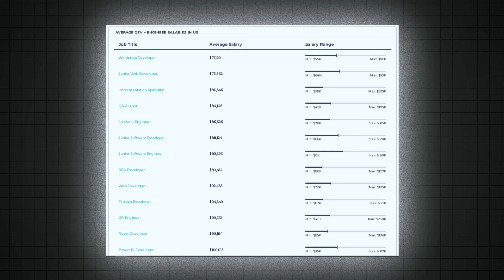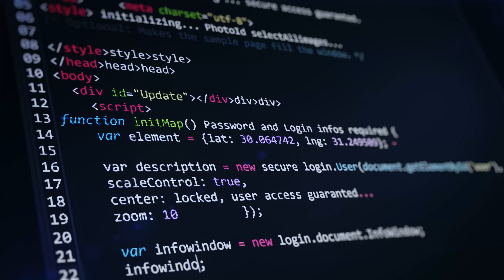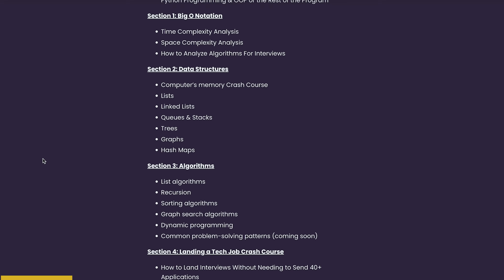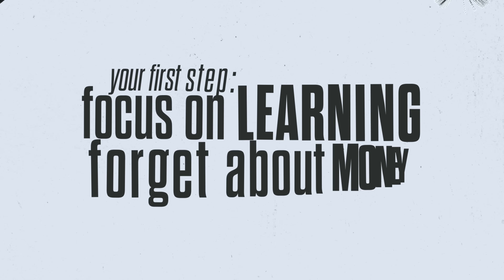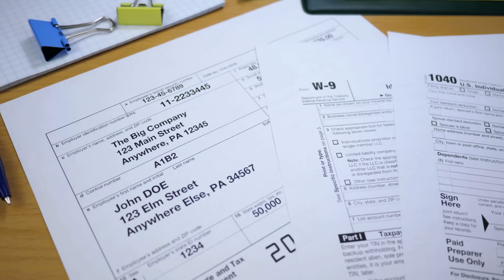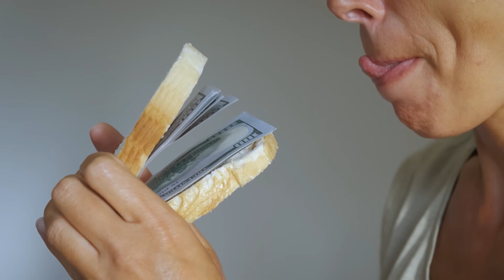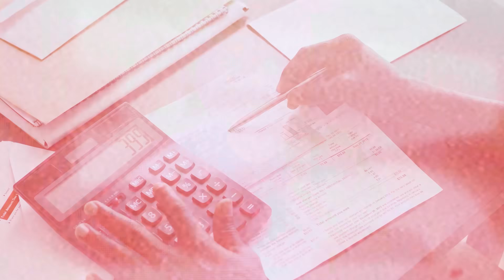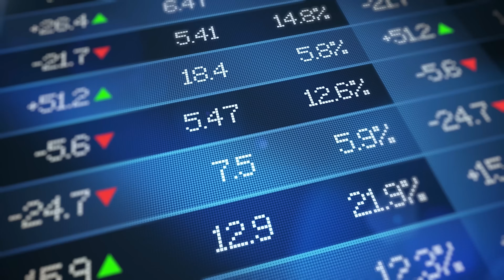How to Build Wealth With Coding - Money 101 for Programmers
Let’s be honest, for a lot of us coding is a means to an end. A means to build wealth for ourselves and our families and to build the life that we want.

So many of us see these big salary numbers online for software engineers and think that “well, building wealth with coding is simple, just learn to code, get a good job and then wait”

And while in the long run this can still work, there is a couple of issues with that idea that lead most software engineers to just get trapped in the rat race for way too long, which we will discuss in this video.

CHAPTERS:
0:00 How to Escape the Rat Race with Coding
0:58 2 Ways to Make Money
1:24 Step 1: Do This First or Stay Poor Forever
2:38 MOST IMPORTANT Coding Skill To Make $100k a year
4:41 Step 2: How to Get Disgustingly Rich With Coding
5:57 2 Ways to INCREASE Your INCOME
7:35 Biggest Mistake that Will Keep You Poor
9:00 Should You Start a Business?
11:25 How to Save a TON More Money
13:15 How to Invest To Become Wealthy